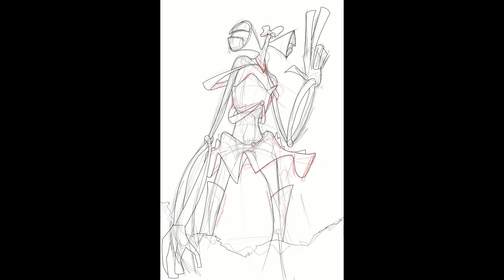Siren Head Dressed as a Magical Girl (halloween costume design?)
Ace and Mecah create the cross over almost nobody asked for. Siren Head dressed as a magical girl for halloween. If you like the piece like the video and comment and we will happily post it on our etsy with other prints.